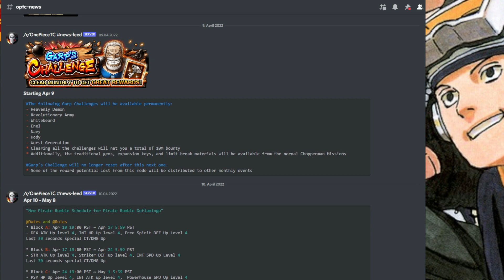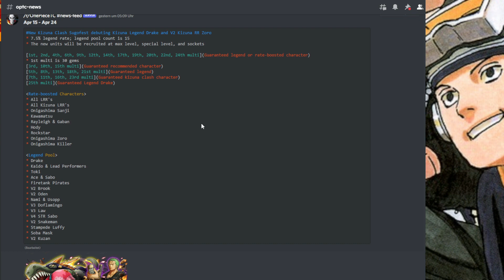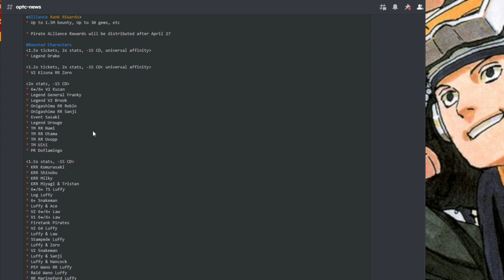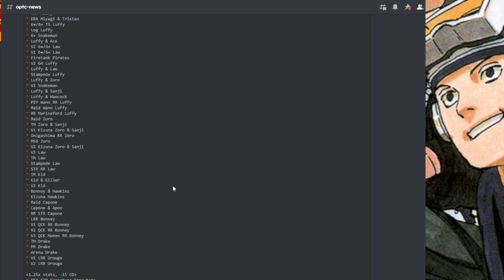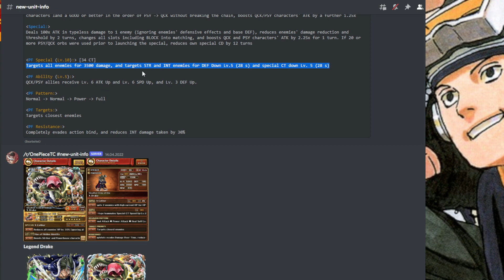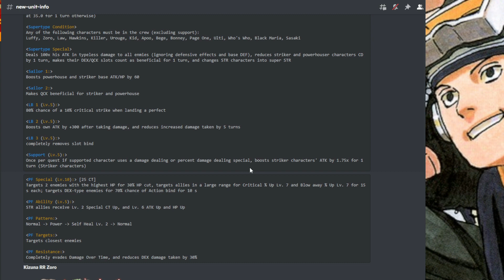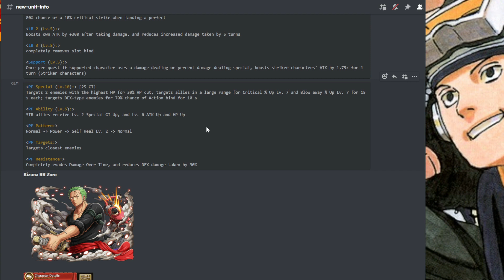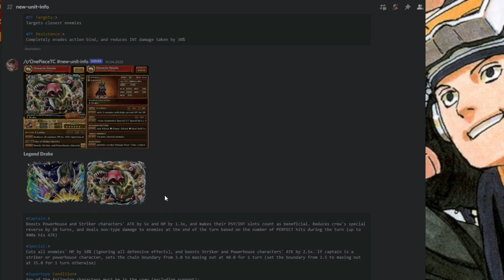Kizuna Clash Kuzan + Kizuna Sugo X Drake! Neue Pirate Rumble Season! GC Reset! (OPTC)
Schaut doch auch mal auf Twitch oder auf dem größten deutschen aktiven Community Discord vorbei!